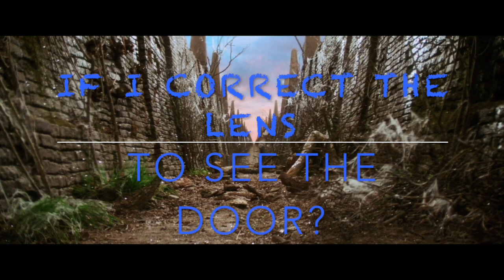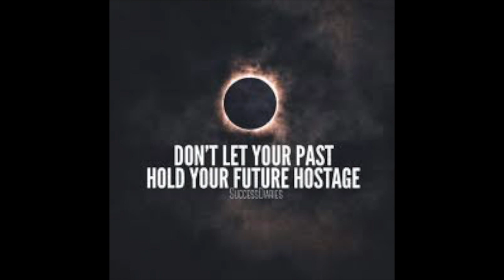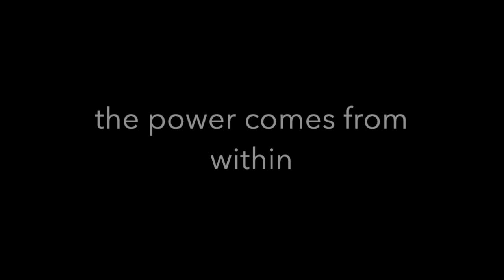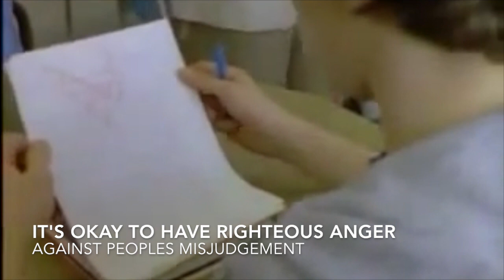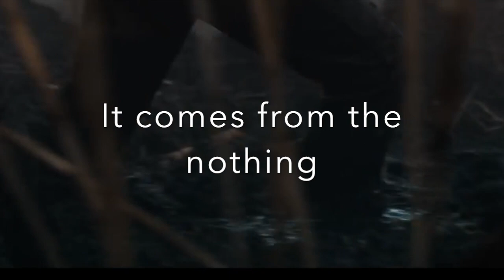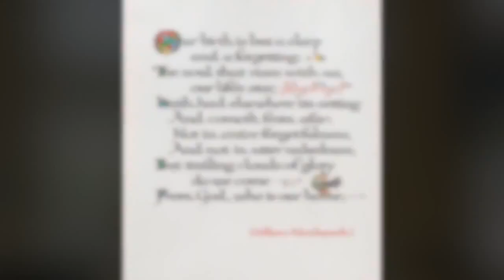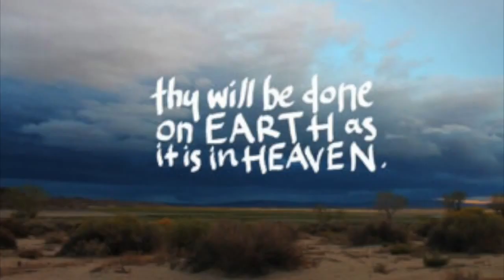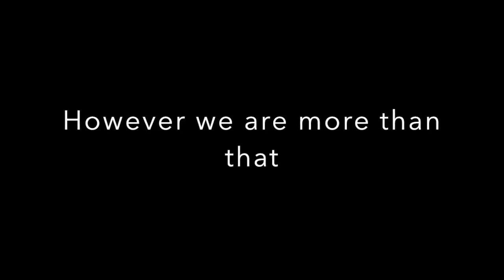leave the labriynth of depression; to save the innerchild part one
I am amazed by the shift that has happened within me to help me get out of depression.

It's a little change of lens.  made all the difference in the world. There is much hope for living for today.

I wanted to share so that it may help another that has struggled through depression.